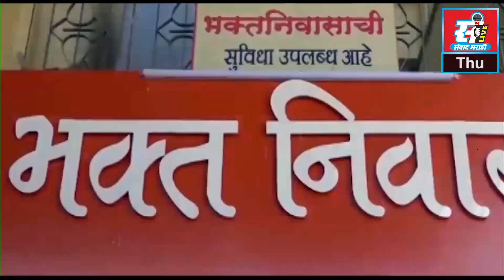नैना प्रकल्प नको, शेतकरी भूमिकेवर ठाम, शेतकऱ्यांचे उपोषण सुरूच.